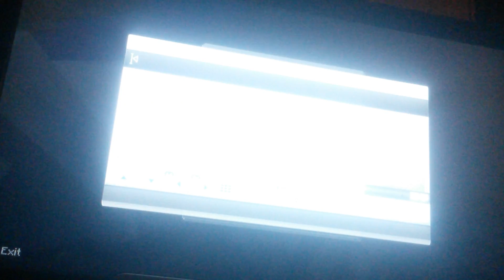Got out of woodland mansion